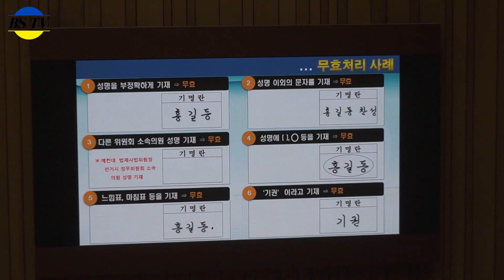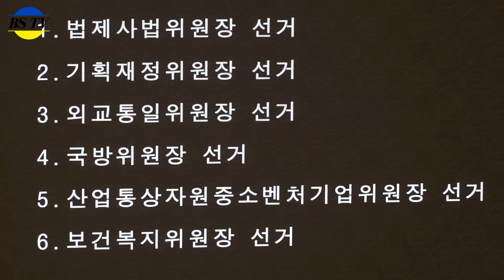[국회]6.15 가자! 공수처 법사위원장 내정 끝났다!